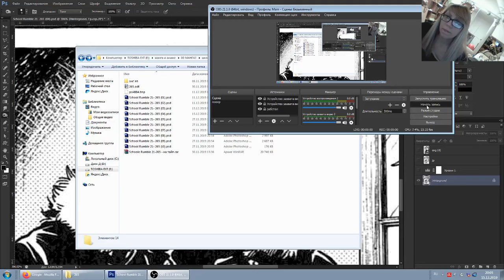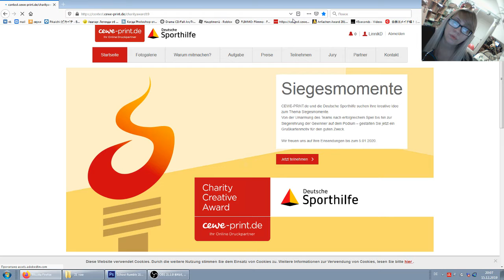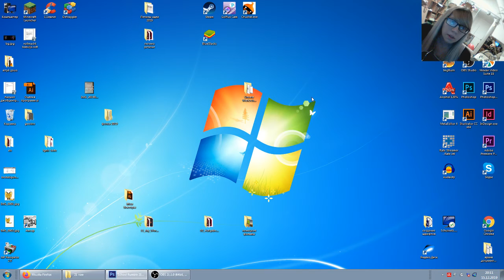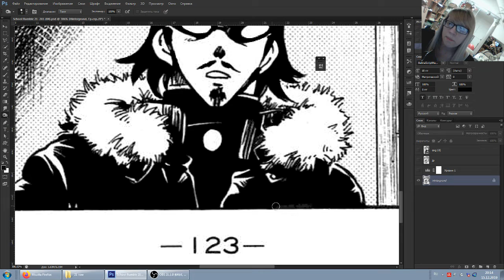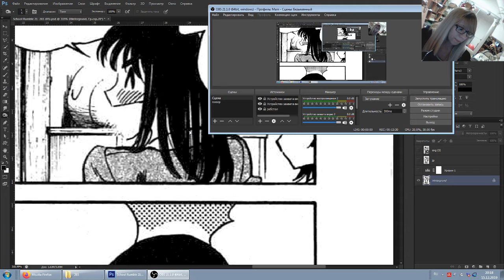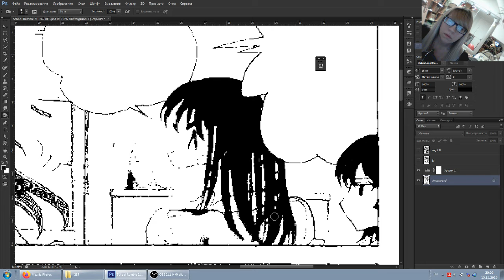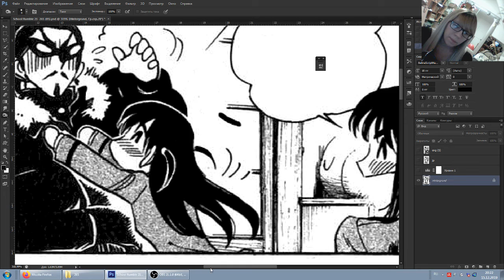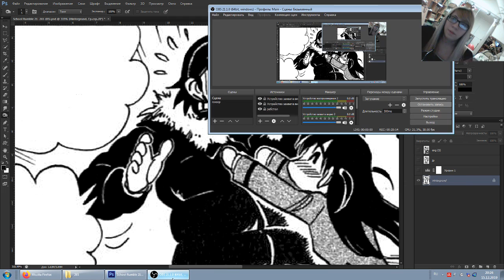Болталка - новости в середине декабря